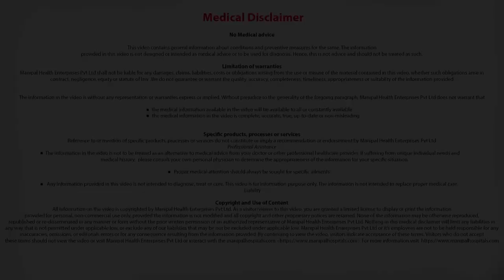What is minimally invasive Total Knee Replacement?| Orthopaedic Doctor in Bangalore| Dr Mallinath G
Dr. Mallinath G of Manipal Hospitals, Bangalore explains minimally invasive Total Knee Replacement.